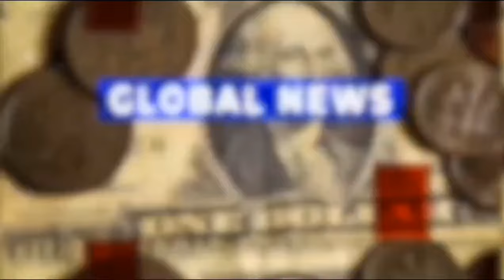KECOH AWAL PAGI INI, PDRM DIGEMPARKAN DENGAN SATU BERITA PALING DAHSYAT KALI INI‼️